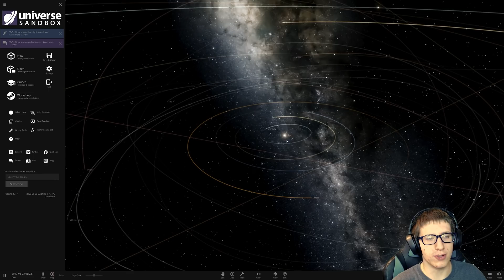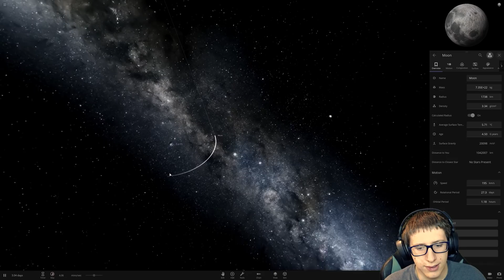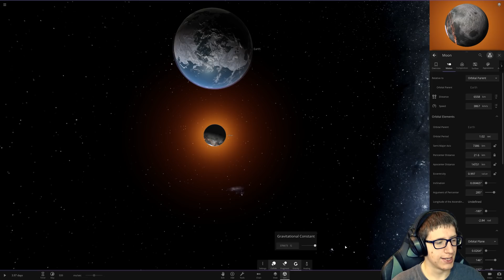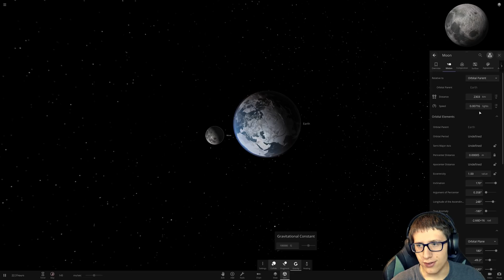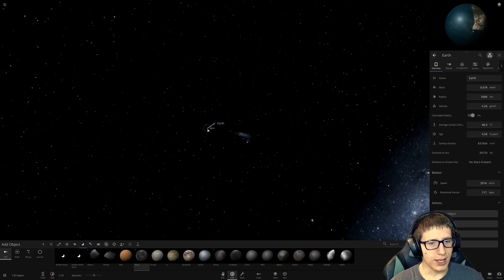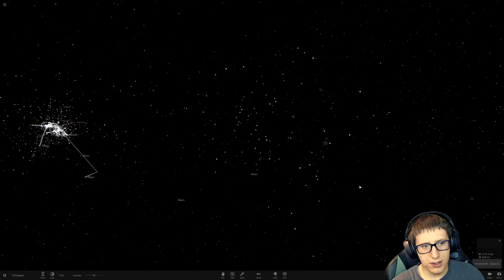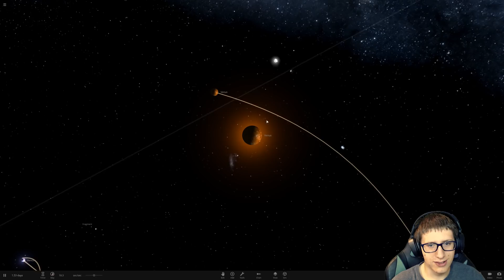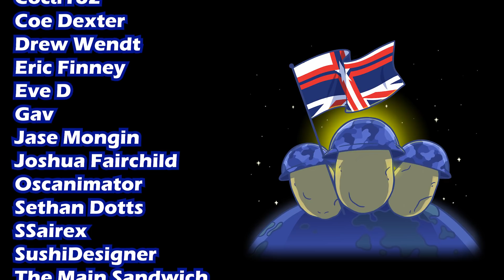Breaking Physics with 100000x Gravity in Universe Sandbox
We increase the gravitational constant in Universe Sandbox until the simulation truly starts getting interesting!